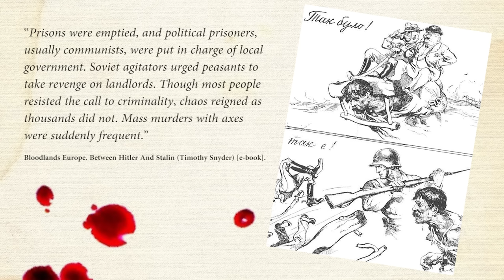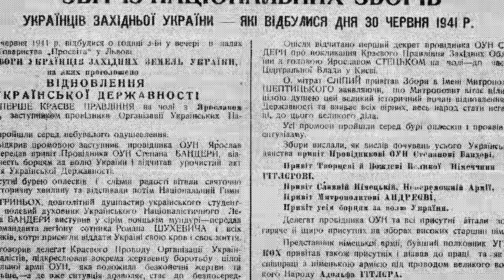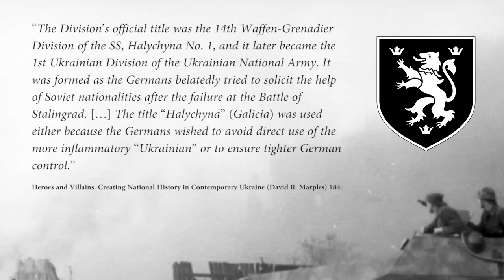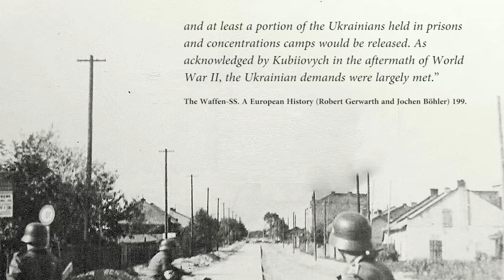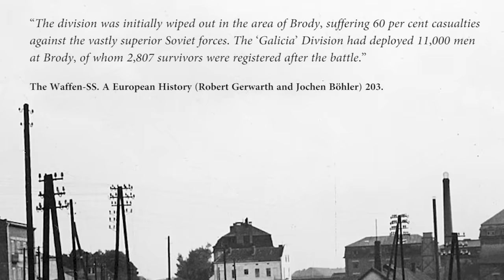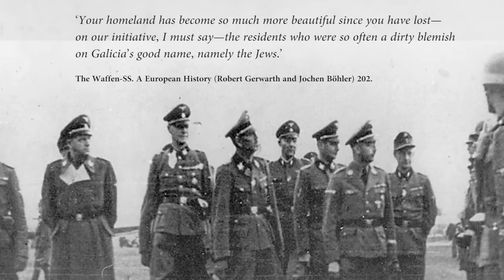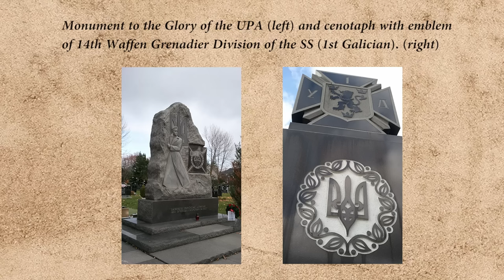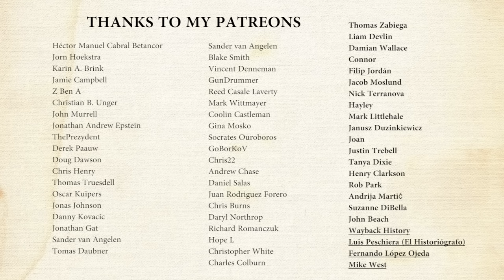Ukrainian Waffen-SS: the Galician Division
In this video another chapter on Ukrainians that fought for Germany during the Second World War. I wil explore the collaboration in German-occupied Ukraine during World War 2: the 14th SS-Volunteer Division "Galicia". I'll talk about the origins of Ukrainian ultranationalism and factions as the Organization of Ukrainian Nationalists (OUN) and its split: the OUN-M led by Andrei Melnik and the OUN-B led by Stepan Bandera. The first pro-German units were two battalions: the Nachtigall Battalion and the Roland Battalion. In 1943 the Ukrainian SS Division was established: the 14th SS-Volunteer Division "Galicia". The Waffen-SS was persuaded to deploy Ukrainian units. And so the 14th SS-Volunteer Division "Galicia" / 14. SS-Freiwilligen Division 'Galizien' / Dyviziia Halychyna saw the light of day. From 1944 known as 14th Waffen Grenadier Division of the SS (ukrainische Nr. 1). If you want to learn about Ukraine during WW2, this video is for you.
History Hustle presents: Ukrainian Waffen-SS: the Galician Division.

SOURCES
– Heroes and Villains. Creating National History in Contemporary Ukraine (David R. Marples).
– Stepan Bandera: The Life and Afterlife of a Ukrainian Nationalist (Grzegorz Rossoliński-Liebe).
– The Waffen-SS. A European History (Robert Gerwarth and Jochen Böhler).
– Bloodlands Europe. Between Hitler And Stalin (Timothy Snyder).
– Ukrainian Armies 1914–55 [Men-at-Arms 412] (P. Abbott and E. Pinak).
– Joining Hitler's Crusade. European Nations and the Invasion of the Soviet Union, 1941 (David Stahel) The Soviet Union (Oleg Beyda and Igor Petrov).

SOUNDS
Freesound.org.